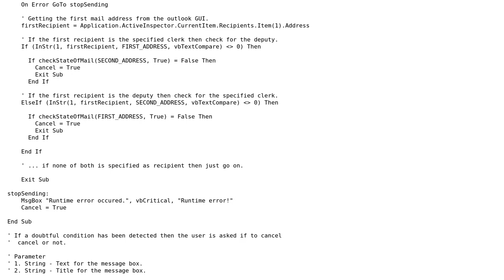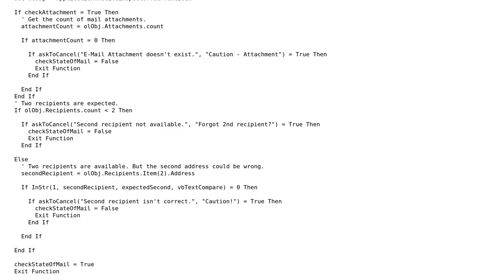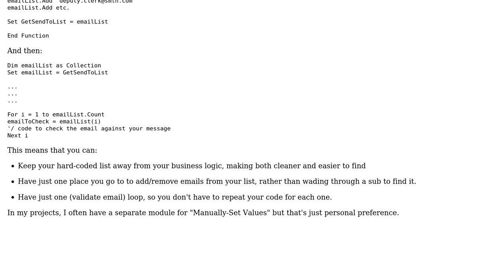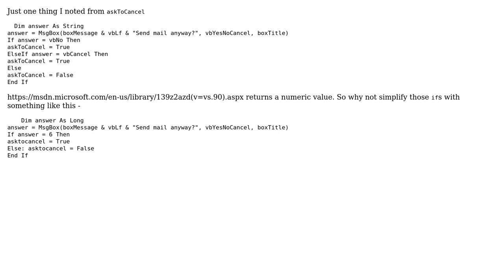Code Review: Outlook VBA-Macro for to check mails concerning recipients and attachments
With thanks & praise to God, and with thanks to the many people who have made this project possible! | Content (except music & images) licensed under CC BY-SA | Music | Images & others | With thanks to user Raystafarian user Kaz user bo256 and the Stack Exchange Network Trademarks are property of their respective owners. You are responsible for your own actions.